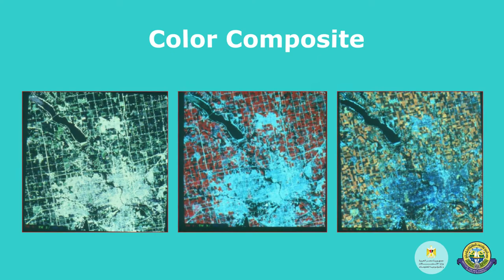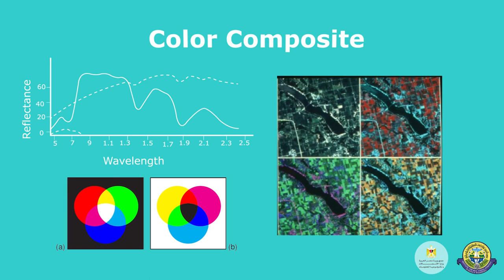Lecture 3 - Part 4: Reflectance of Ground Cover Types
Downloadable Material, Extra Readings, Activities, Quizes and Exams
Pre Quiz